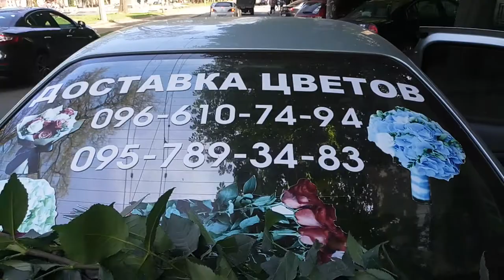VIP РОЗЫ Доставка Днепр | Привезем сегодня | Закажите доставку цветов | Лидер доставки цветов